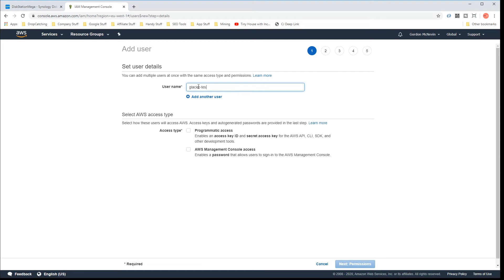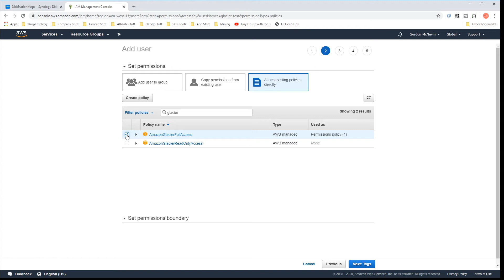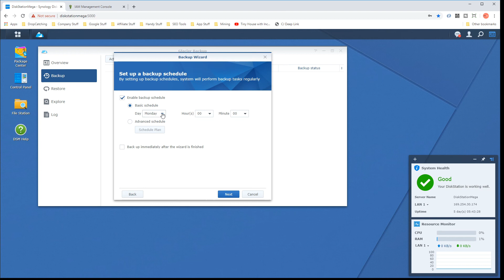Synology Glacier Backup - Quick Setup Guide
Here we'll quickly show you how to setup AWS S3 Glacier Storage and the Synology Glacier Package for quick and easy backups to Amazon Web Services S3 Glacier.

Synology Glacier Backup - Quick Setup Guide - 02:40 mins

Once you have installed the Glacier Backup package on your Synology NAS and have created your Amazon Web Services Account (link to do this in the description if you haven't) then you can proceed to setup your Glacier Backup.

First we need to create a user in Amazon Web Services that has the correct permissions to handle these backups from your Synology NAS.

From the AWS Management Console home screen click on the Services dropdown menu at the top left and then locate and click on IAM which stands for Identity and Access Management.

On the left hand menu click on Users.

Click the 'Add user' button.

Create a simple but meaningful username and ensure the 'Programmatic access' option is selected. This allows us to use an access key and secret to allow the Synology NAS to use the service.

For Permissions select the 'Attach existing policies directly' box at the top and then use the search filter that appears to search for 'glacier'. Place a tick in the box that selects the 'AmazonGlacierFullAccess'. This is a quick way to grant the correct permissions for your Synology NAS to use the service effectively.

For the Tags section you can leave blank or create some key value pair tags.

On the Review screen you can check everything as it should be and then click the 'Create user' button to create the user.

Once done you'll be presented with a access key and secret key which you'll use on your Synology NAS. Make sure you keep both of these keys safe and secure as you can't get access to the secret key later for security reasons, but you can create more whenever you like.

Ok that's AWS sorted, now lets visit the main page of your installed Glacier Backup package.

Click on 'Backup' on the left and then 'Action' dropdown menu and select 'Create'.

Click 'Next', create a meaningful backup name, tick the conditions box and click the 'Next' button.

Enter the key details you created on Amazon Web Services, select your nearest region (or the most cost effective) and adjust the Multipart Upload part size to 128MB. Your Synology NAS will now test the connection with AWS and check things over.

Once successful then select the directorys and files you wish to backup and also the dates and times you wish to perform the backups. Setting this to the times you're not likely to use your Synology NAS or while your internet usage is low is ideal. Be sure to use an upload calculator to make sure backups have time to complete.

You can run the backup now or simply wait for the schedule to activate. Once the backup has completed you can check the status of the backup on the main screen and also check the logs for more details.

Also, after a period of time, you can also check your S3 Glacier area on AWS to make sure your Diskstation backup has appeared. But bear in mind this could be 24 hours or so to appear.